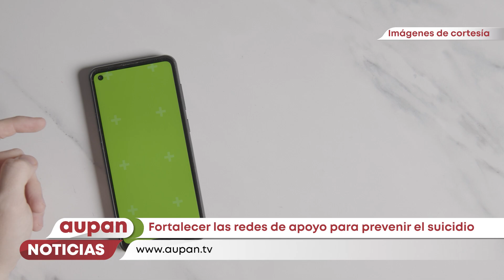Fortalecer las redes de apoyo para prevenir el suicidio - Aupan Noticias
El suicidio es una problemática grave que ha cobrado mayor relevancia en los últimos tiempos, con tasas que han aumentado considerablemente en comparación con otras épocas, las causas pueden ser diversas, pero una de las más comunes está relacionada con la presión y las exigencias de la vida cotidiana.